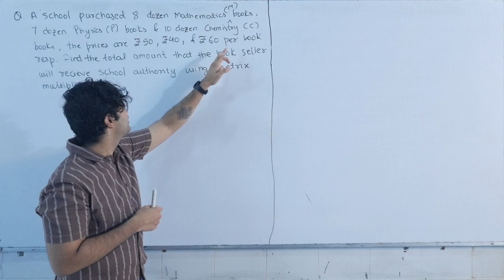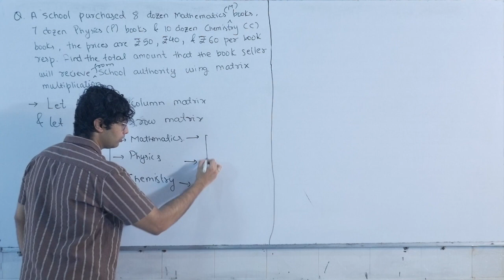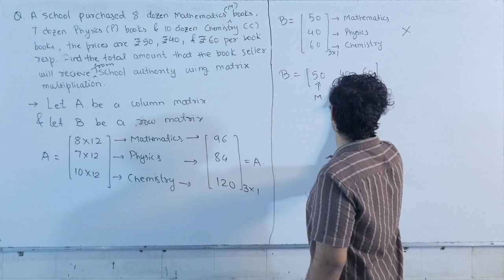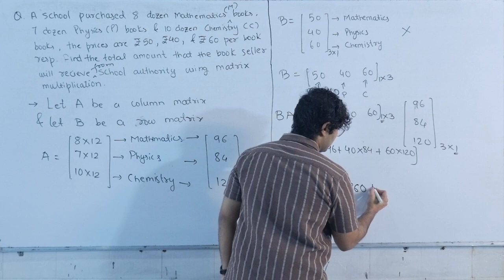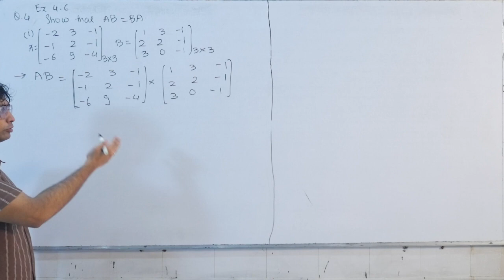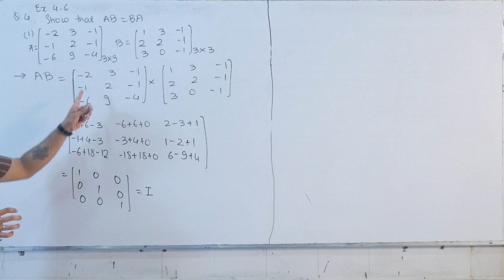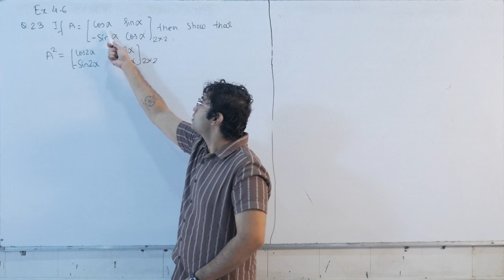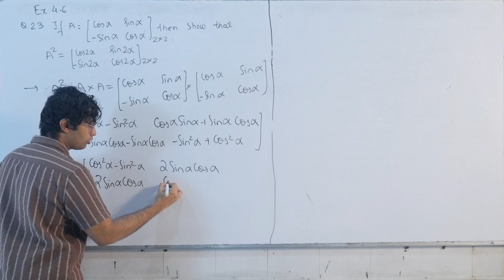Matrices and Determinants 13